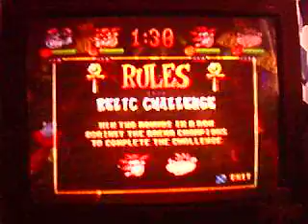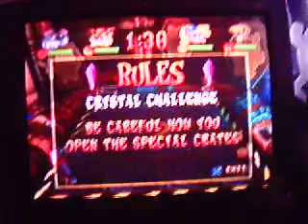Let's Play Crash Bash 21 - The beginning of Relics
Sorry for not uploading this on Friday cause i forget and i couldn't do it on Saturday because Steven came over and we watched a bunch of movies one of which was "Drag me to Hell" which was really good except a kitten is killed in the movie which really pissed me off also i couldn't do it Sunday i cause i having fun with my girlfriend Melanie, well anyways as a way of apologizing i will upload 2 episodes of Crash Bash today and another one Friday and then I'll go back to uploading them every Friday as long as don't forget again.

p.s. This episode got it's title from the fact this is the first episode we do relics in.